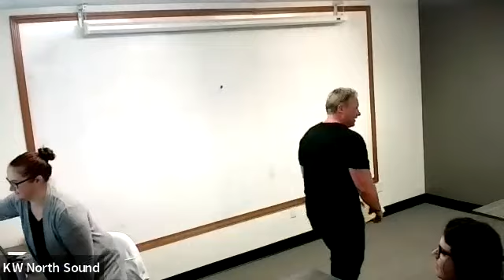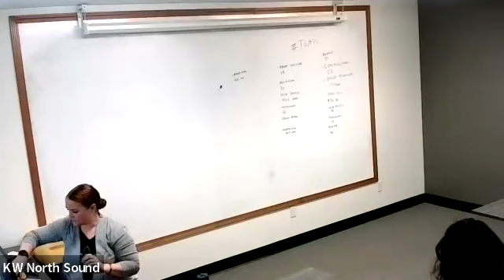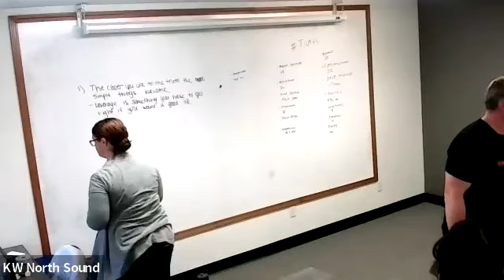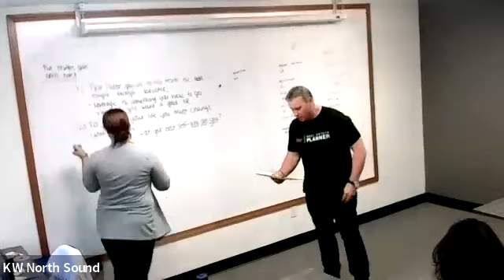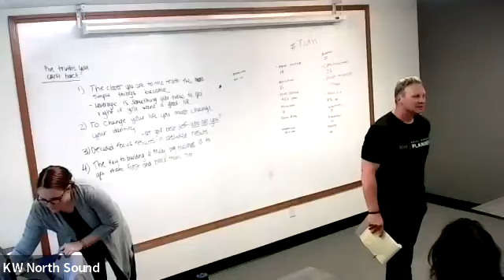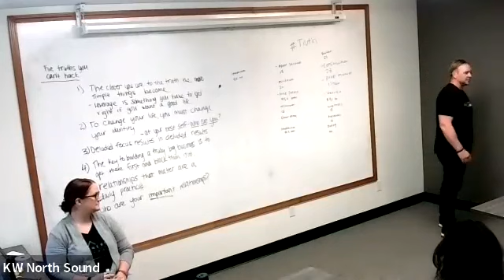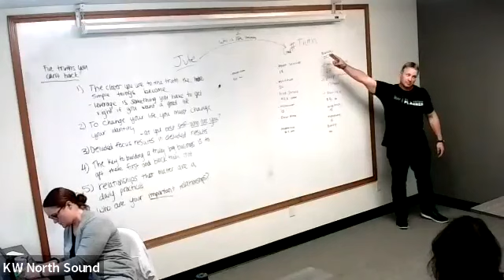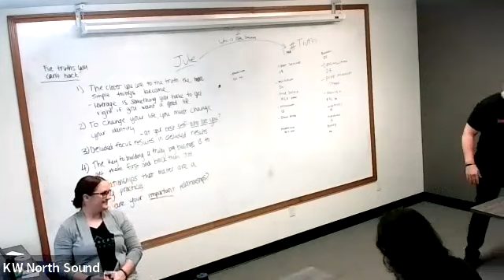KWNS Sales Rally 6.27.23